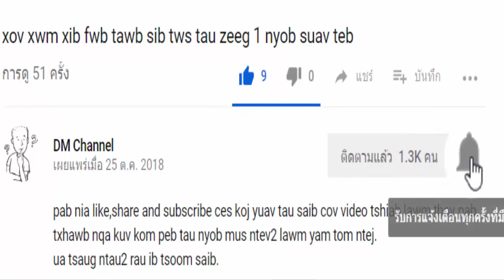xov xwm 06/2018 tsheb ntxeev txaus ntshai heev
DM Channel
Thov pab nia like,share and subscribe rau kuv ib zaug xwb ces koj yuav tau saib cov dab neeg zoo2, xov xwm tawm tshiab, nkauj tawm tshiab, hmong new song, new movie, nam sib ntau sib tua  lawm nawb

ua tsaug rau txhua leej txhua tu ua pab txhawb peb thiab